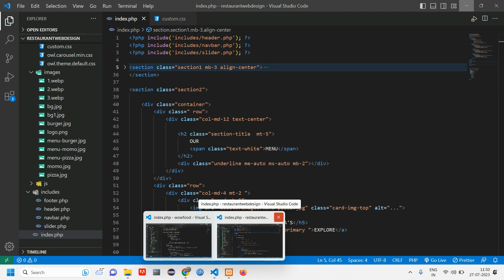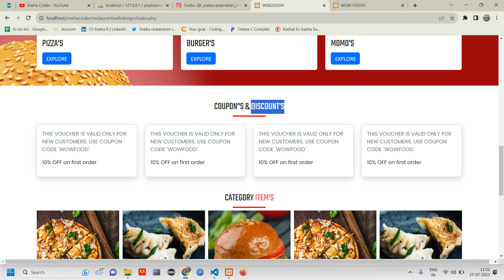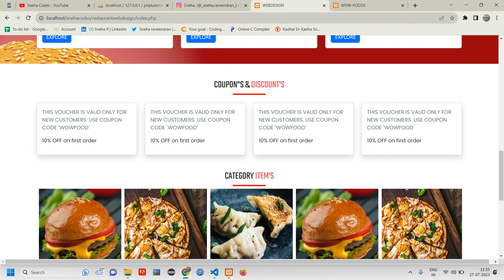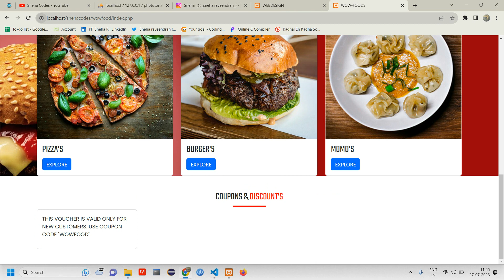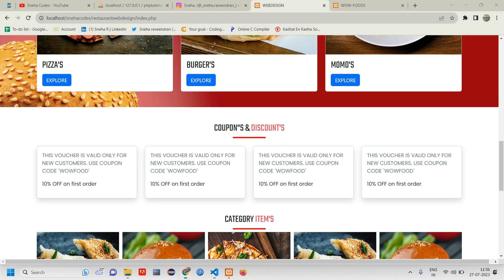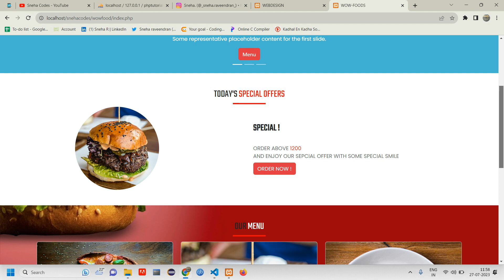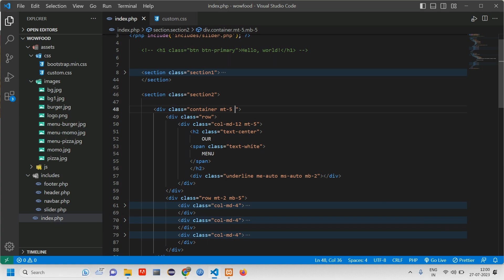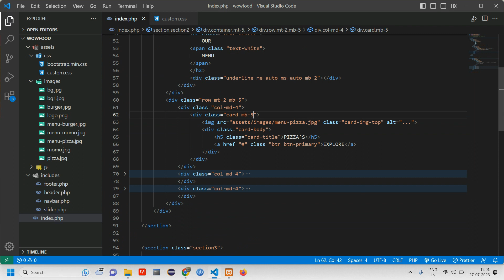How to Design Coupon's and Discount Section Using Bootstrap | Part - 6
In this video you will be able to learn how to design an entire section for coupons and discount using bootstrap, HTML and CSS.

PHP Image CRUD-2: How to check if the File already exists with the same Name in PHP

PHP CRUD PART - 3 | How to Edit and Update data in the database in PHP MySQL